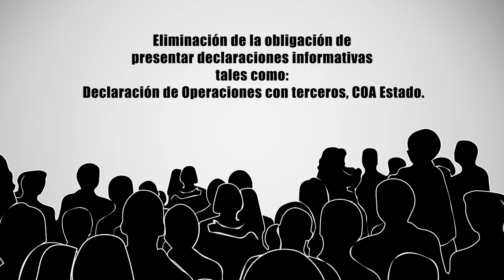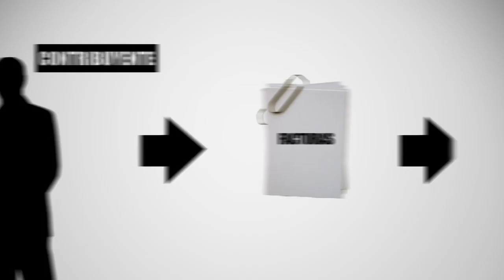Macrovision - SUNAT Facturación Electrónica (2013)